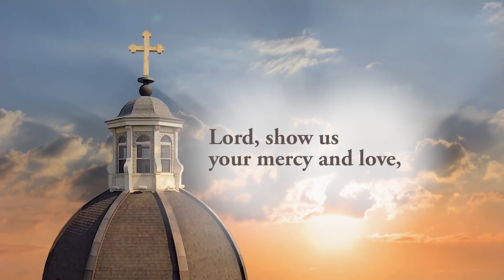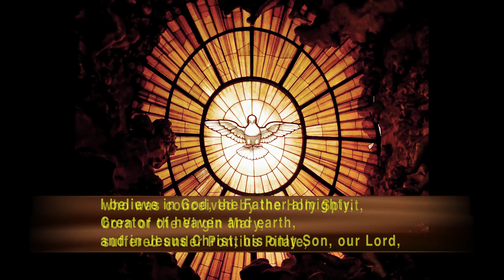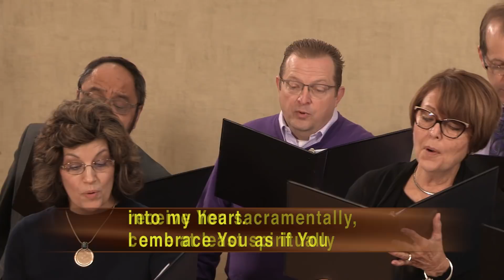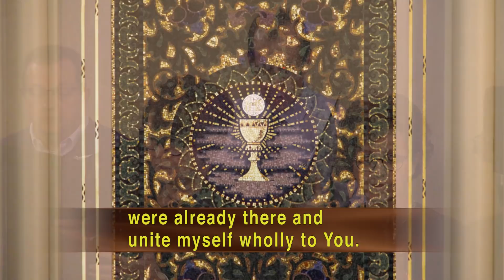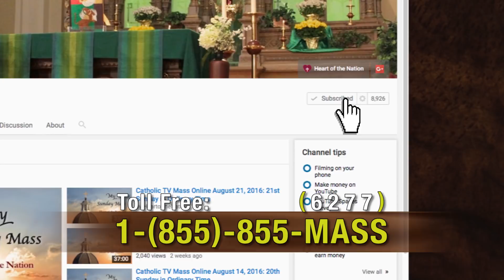Catholic TV Mass Online December 1, 2019: First Sunday of Advent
Presider: Fr. Brian Walker, O.P.
Parish: Dominican Friars
Choir: Gaudete

A proclamation of the Holy Gospel according to Saint Matthew. Glory to you o Lord.

Esus said to his disciples: "As it was in the days of Noah, so it will be at the coming of the son of man. In those days before the flood, they were eating and drinking, marrying and giving in marriage, up to the day that Noah entered the ark. They did not know until the flood came and carried them all away. So will it be also at the coming of the son of man. Two men will be out in the field; one will be taken, and one will be left. Two women will be grinding at the mill; one will be taken, and one will be left. Therefore, stay awake! For you do not know on which day your lord will come. Be sure of this: if the master of the house had known the hour of night when the thief was coming, he would have stayed awake and not let his house be broken into. So too, you also must be prepared, for at an hour you do not expect, the son of man will come."

It's hard to believe but today we begin the sacred time of Advent again. That time when we prepare for the birth of the Lord in a very special way. I remember as a child, not that long ago, thinking that this time didn't come fast enough. And now, it seems as if every time you turn around, here it is again. In the first reading from Isaiah, we hear how the people view the Lord. He will judge the nations and there will no longer be a need for war. We can also hope and pray for this now, in the present, we pray and hope that there is no more war. In the gospel we hear how Jesus tells us that no one knows the hour but that we should always be in the midst of preparation. How prepared are you? During these next few weeks each one is given the opportunity to think about how she or he needs to prepare. Don't let this time slip past you. Prepare yourself for the coming of the Lord for no one knows the day nor the hour. Amen.

Entrance: Awake! Awake, and Greet the New Morn
Text: Marty Haugen, b. 1950
Tune: REJOICE, REJOICE, 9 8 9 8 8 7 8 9; Marty Haugen, b. 1950

Psalm 122:  Let Us Go Rejoicing

Preparation:  When the King Shall Come Again
Tune: GAUDEAMUS PARITER, 7 6 7 6 D; Johann Horn, c. 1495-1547

Communion: I Am the Living Bread

Sending Forth: The King Shall Come When Morning Dawns
Text: John Brownlie, 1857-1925, alt.

Mass Setting: Mass of a Loving Father
Published with the approval of the Committee on Divine Worship
United States Conference of Catholic Bishops